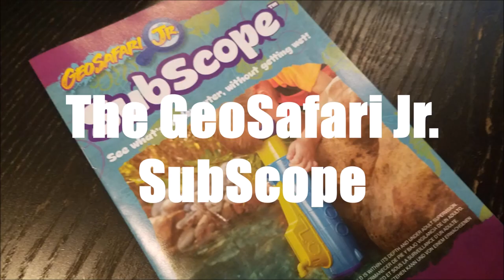GeoSafari Jr. SubScope Review Action Footage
We were provided a GeoSafari Jr. SubScope to review. The opinions of the review are those of mine and my sons'. This is just a short video of the scope in action at the beach.